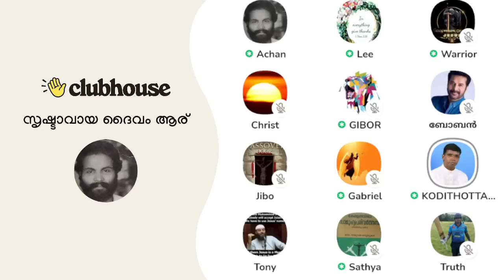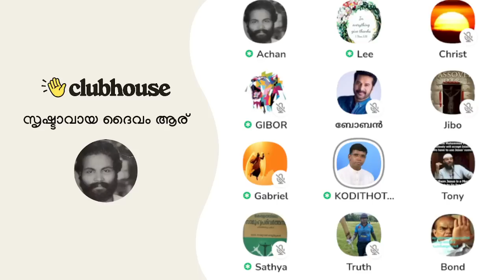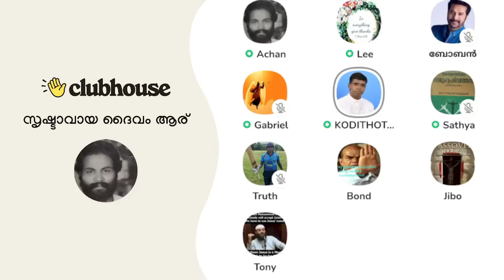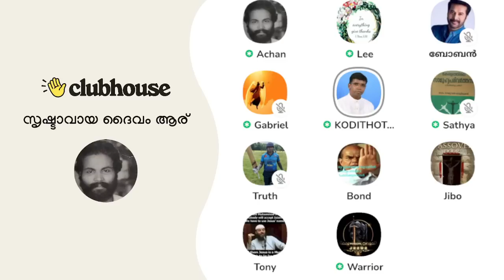അട്ടിമറിച്ചുകളഞ്ഞു... മഹോന്നതന്റെ ബുദ്ധിക്കൊക്കെ അപ്പുറത്താ ഇന്ത്യയിലെ ഇന്റലിജൻസിന്റെ ബുദ്ധി!!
അട്ടിമറിച്ചുകളഞ്ഞു... മഹോന്നതന്റെ ബുദ്ധിക്കൊക്കെ അപ്പുറത്താ ഇന്ത്യയിലെ ഇന്റലിജൻസിന്റെ ബുദ്ധി!! Anil Kodithottam | Clubhouse Malayalam Discussion